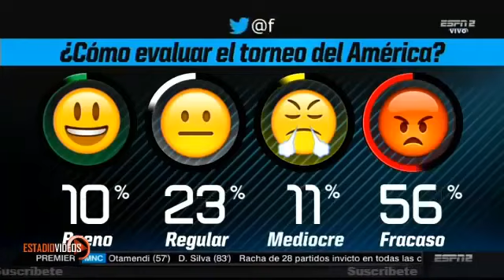HAY BRONCA!! José Ramón se Burla del América! Rafa Puente se Enoja y le Responde Zague vs Pelaez!